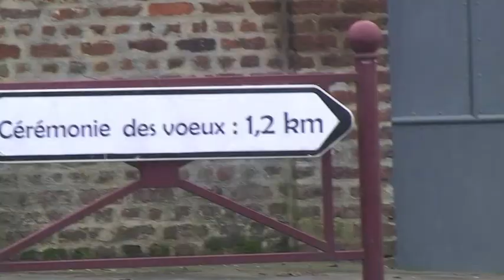Plan vélo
La première adjointe sur les bandes cyclables.